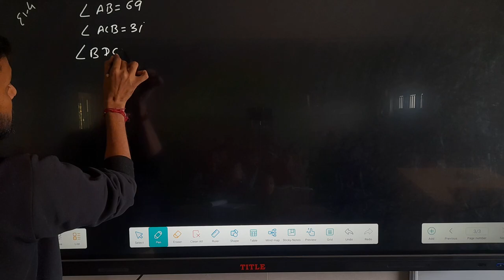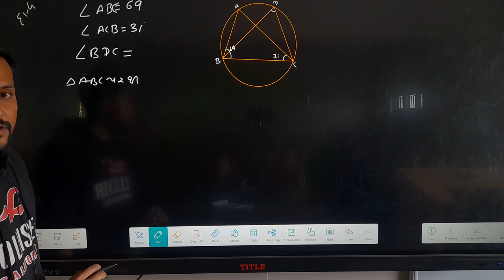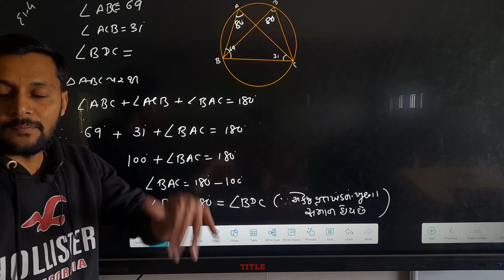class 9 maths chapter 9/વર્તુળ/circle ⭕/સ્વાધ્યાય 9.3 example 4/દાખલા નંબર 4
dhoran 9 ganit maths gujarati language gujarati medium
class 9 maths in Gujarati medium gujarati language